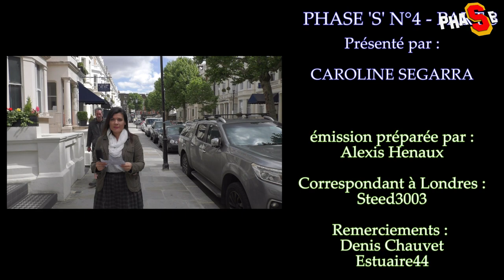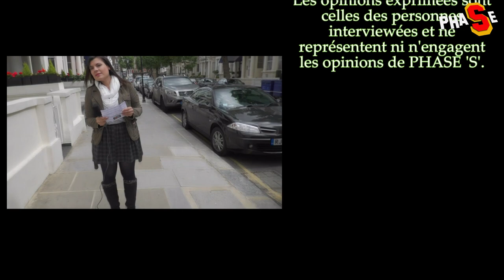Emma Peel, John Steed..., Phase_S#4, Part3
3ème et dernière partie de notre émission spéciale "Chapeau Melon et Bottes de Cuir" ("The Avengers") avec les anecdotes, budgets, etc.